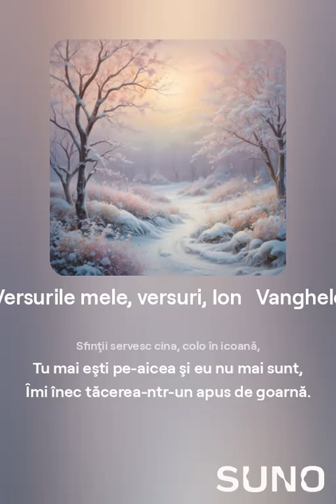Versurile mele - Ion Vanghele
Versurile mele, versuri Ion Vanghele
Muzica și vocea,,AI